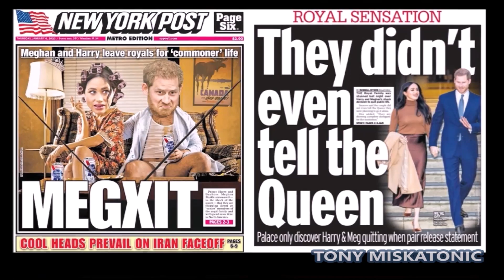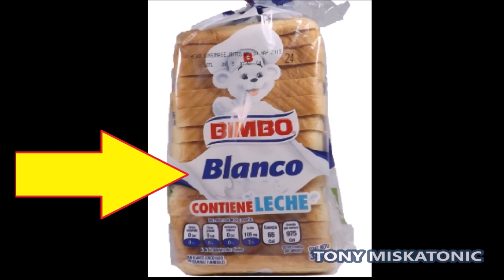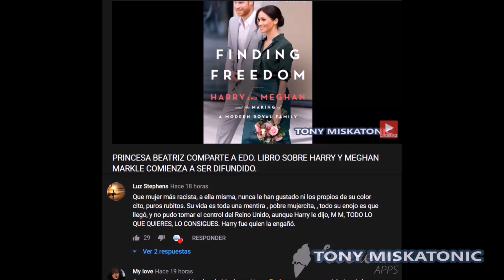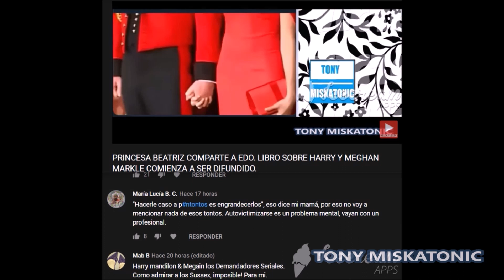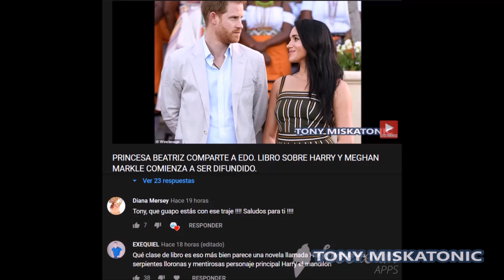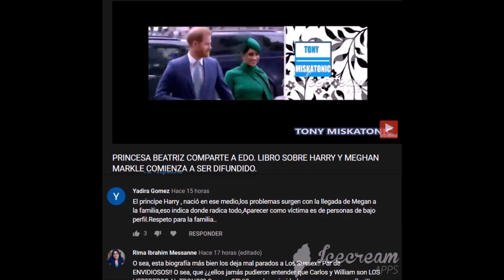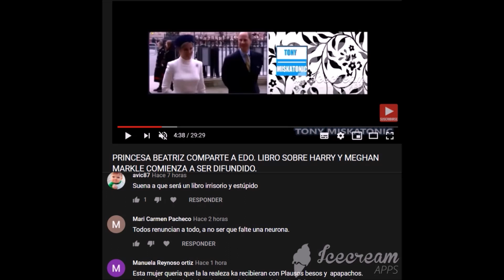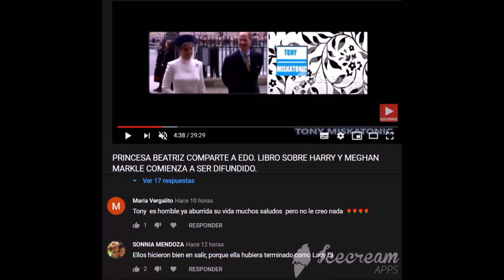REVELAN MÁS DEL LIBRO SOBRE HARRY Y MEGHAN. BIOGRAFIA DE LOS SUSSEX: FINDING FREEDOM DE OMID SCOBIE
Kate Middleton y Meghan Markle nunca se hicieron amigas, mientras que la duquesa de Sussex estaba 'decepcionada' de que nunca se acercara a ella o la visitara, según una nueva biografía explosiva.
Según los autores de Finding Freedom, las duquesas "lucharon por superar la cortesía a distancia" y "no tenían nada en común más que el hecho de que vivían en el Palacio de Kensington".

En un encuentro particularmente incómodo cuando Meghan estaba saliendo con Harry, Kate fue sola en su Range Rover en un viaje de compras, a pesar de que también iba a la misma calle.
La falta de amistad entre la pareja se confirmó en 2018 cuando los Sussex anunciaron que querían basar a su familia en Windsor.
A pesar de esta frialdad, Meghan se sintió herida por las historias periodísticas de las 'duquesas en duelo' y estaba enojada por el fracaso de la oficina de prensa del palacio para corregirlas.
Extractos del tan esperado libro levantan el velo en la salida de los Sussex de The Firm, pero las fuentes del palacio temen que su explicación de las quejas de Harry y Meghan empeore su disputa con los Reales.